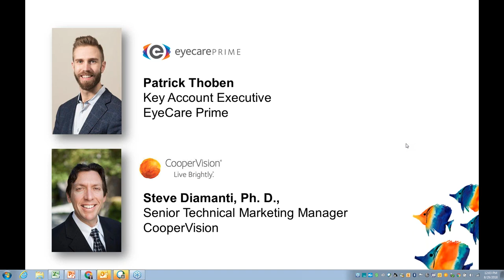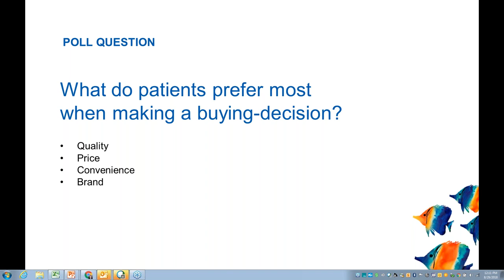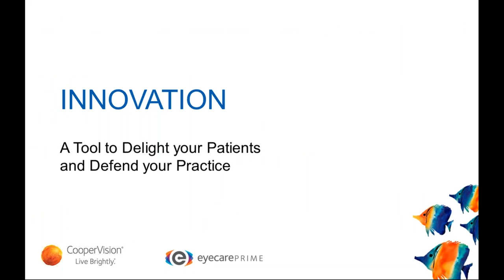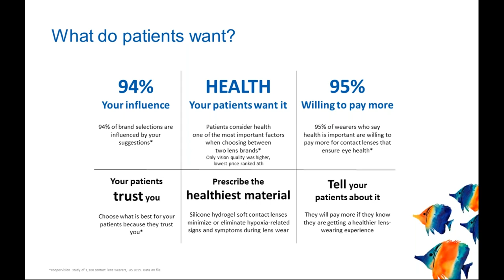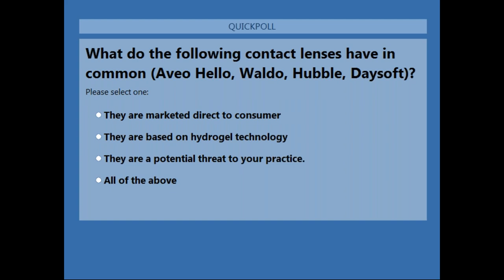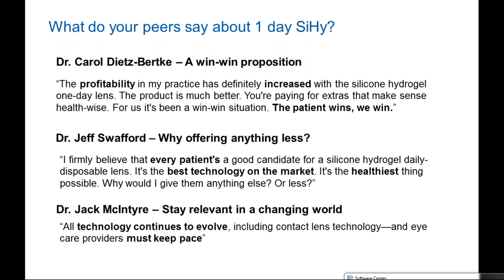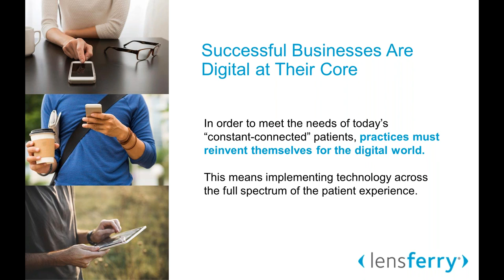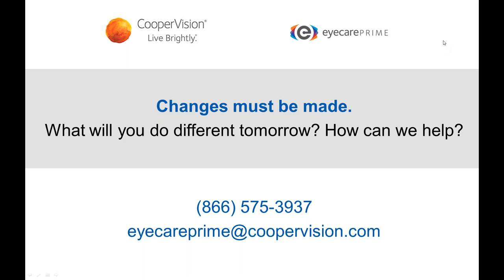[WEBINAR] The Future of Optometry is Innovation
The optometry landscape is facing a seismic shift, from advances in contact lenses to eye exam options online, impacting your patient’s eyewear buying habits. By recognizing and adjusting to these new realities your practice can prosper amid all this disruption.

Listen as we cover vital ways to attract and retain contact lens patients, preserve current sales, and seize new opportunities. Learn about the newest contact lens and patient-friendly mobile commerce technologies, understand the new landscape and take with you strategies to better compete – and win.